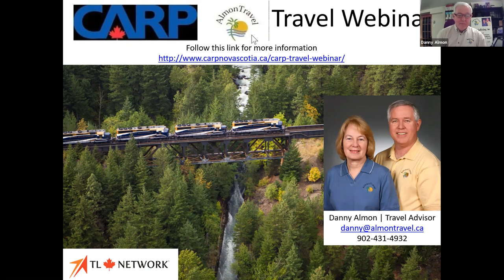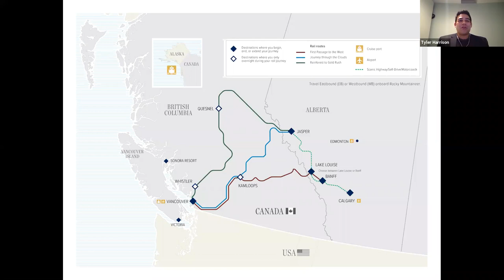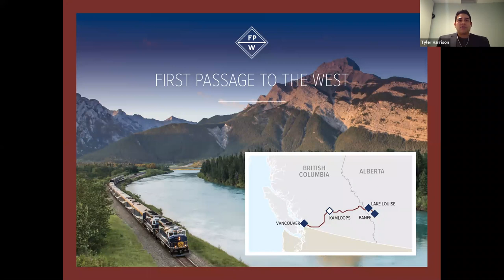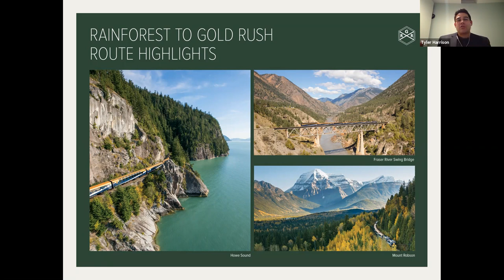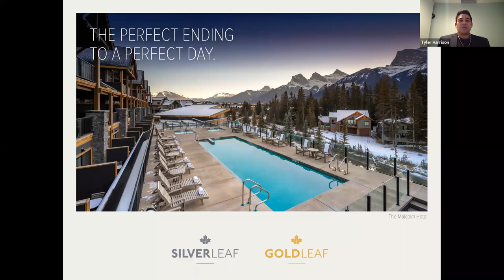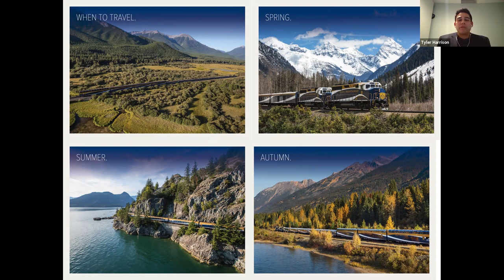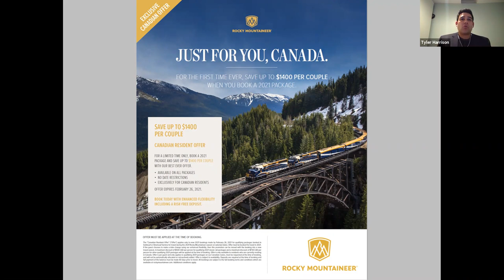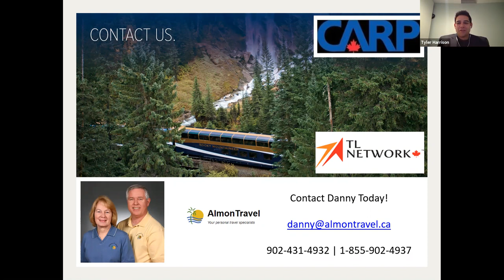Rocky Mountaineer - Canada's Premier train line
Danny Almon of AlmonTravel and Tyler Harrison of Rocky Mountaineer take the viewer through Canada's magnificent Rockies on several routings in Western Canada and - just announced - through the US Rockies as well!  Sit back and relax and enjoy the scenery - and service - of this iconic luxury train ride.